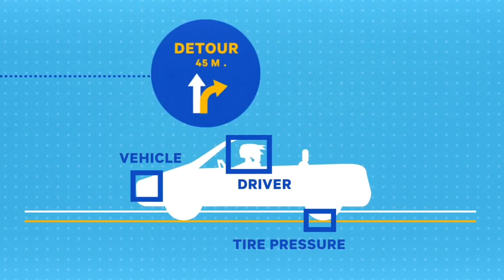Cyber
That remote control
By your chair
Sends channels
Flying everywhere
Aggravating to a few
Who want to watch
News on two
Days long gone
Of turning knobs
Carrying keys
On large key fobs
Snorting snuff
Wearing hats
Dinner Dances
Wearing spats
Today were Cyber
That’s for sure
Cant leave home
Close the door
Without our phone
Our virtual World
Pressing search
The World unfurls
Seems were dumb
And cannot see
That we are trapped
No longer free
Our phone becomes
Our external mind
An artificial intelligence
That will make us all blind